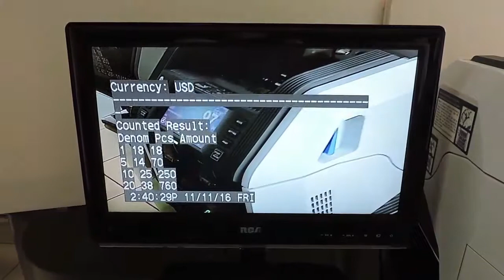Función integradora a CCTV CM 100 GRG Banking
La contadora de billetes CM 100 tiene la función de mostrar el detalle completo en una pantalla aparte para poder captarlo mediante el CCTV (Circuito cerrado de televisión) y darle mayor seguridad.